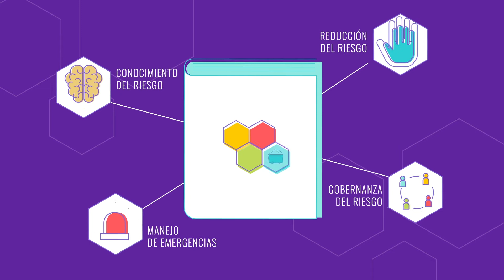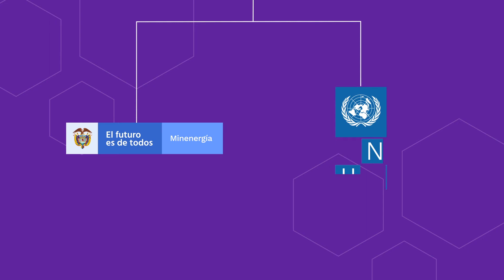Formulación de la Política Pública en Gestión del Riesgo de Desastres del Sector Minero Energético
Conoce más sobre la formulación de la Política Pública Sectorial en GestiónDelRiesgo, liderada por el Minenergía en alianza con el PNUD, con el fin de optimizar la seguridad en los procesos del Sector Minero Energético, permitiendo garantizar la continuidad de servicios, TransiciónEnergética, y las apuestas de ReactivaciónSostenible.